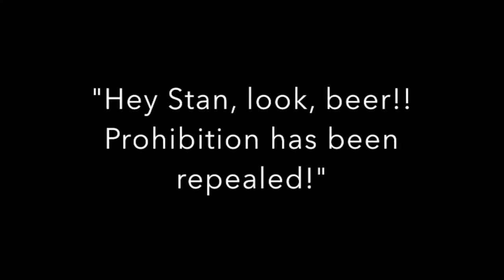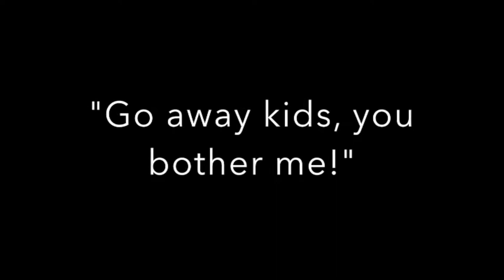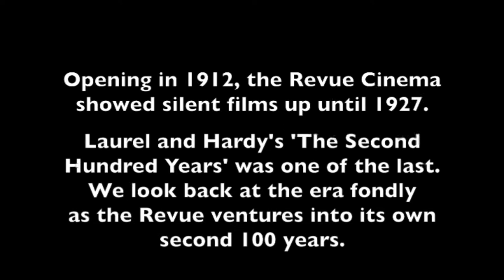The Second Hundred Years - James & Graham's Story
In a satirical sequel to 'The Second Hundred Years' Laurel and Hardy go on the lam at the Revue Cinema on Roncesvalles in Toronto.

backlanestudios.ca